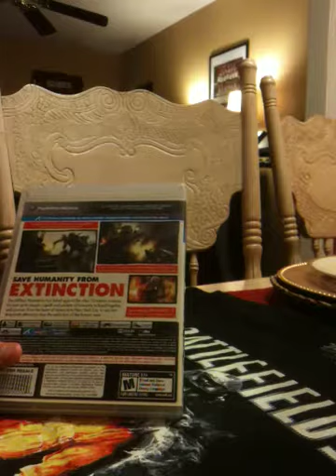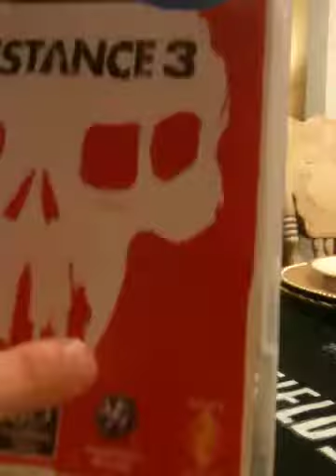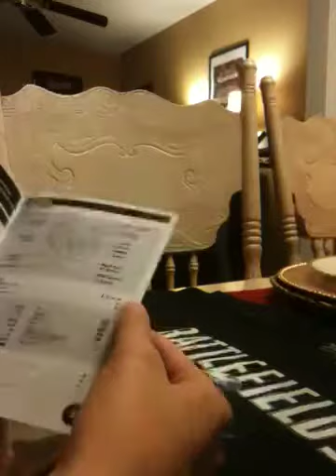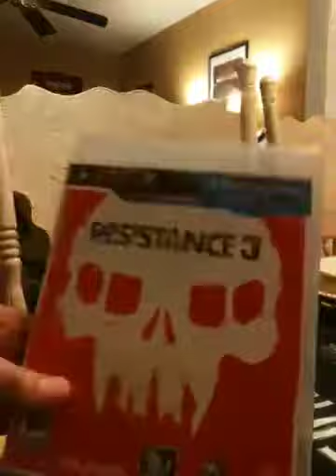Taking A Look At - Resistance 3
Here I show the contents and artwork of Resistance 3, (Playstation Exclusive)